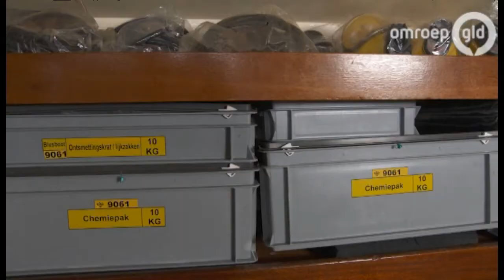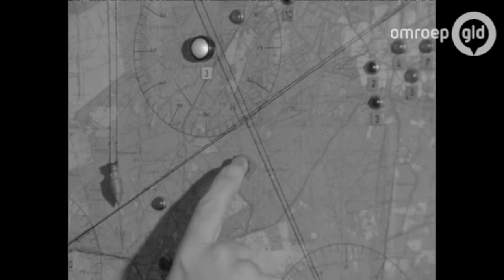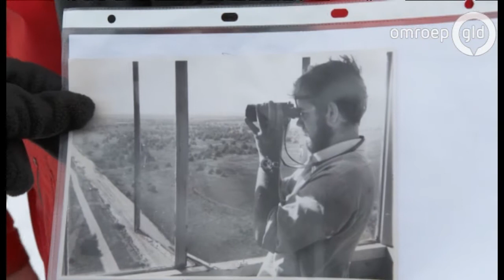Dit was toen 23 februari 2015